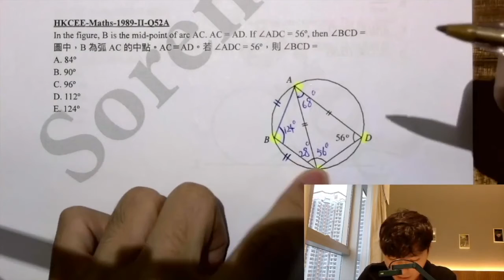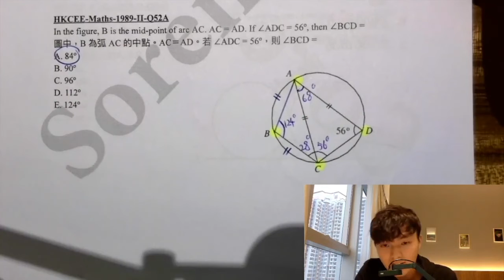DSE 數學 | HKCEE-Maths-1989-II-Q52